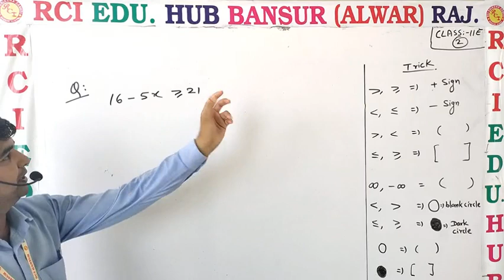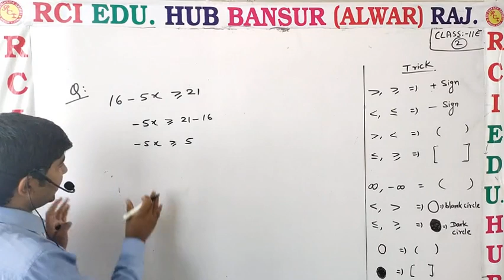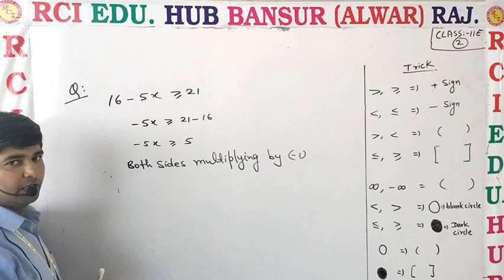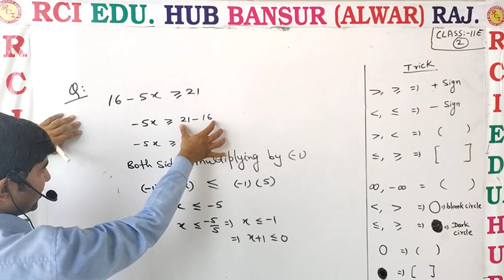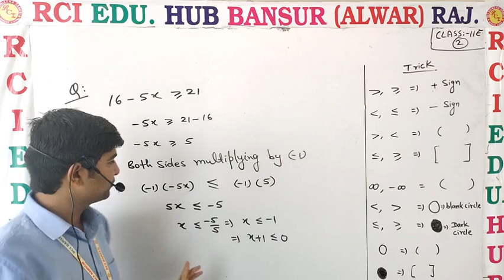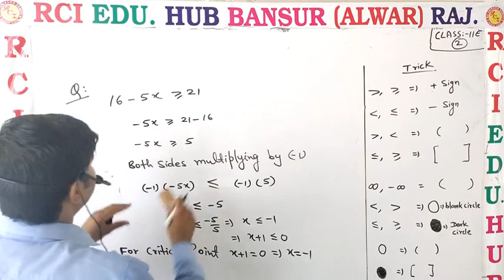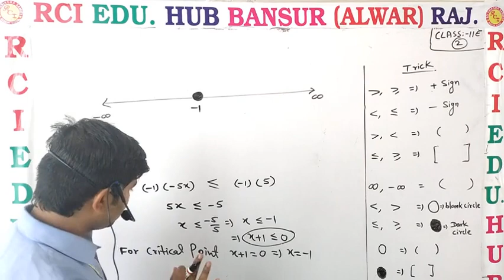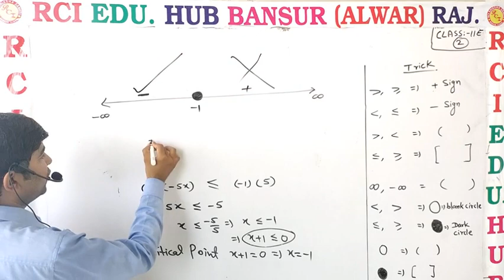INEQUALITY ENGLISH MEDIUM VIDEO 02 ll Rci Edu. Hub Bansur Alwar Raj. ll By Vc Sir